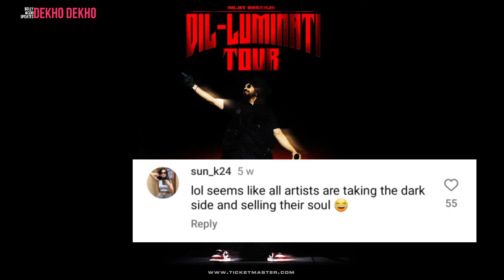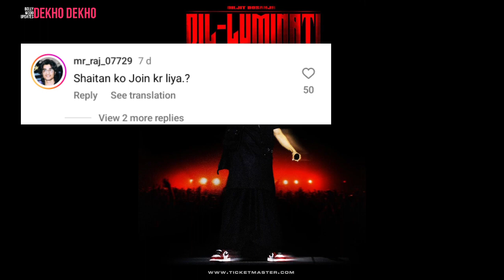Diljit Dosanjh joins Illuminati ? Diljit Dosanjh latest The Jimmy Fallon show, International star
diljit dosanjh reveal on the tonight show of jimmy fallon that he is join illuminati it is true or not all will be cover in this video or you can say diljit dosanjh comedy eith jimmy fallon on the the tonight show...